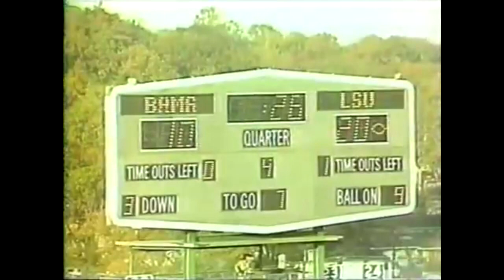The Fighting Tigers--part 2 (LSU Football, 1972-1982)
Full length video coming 9/28, several more parts to upload separately in the meantime.